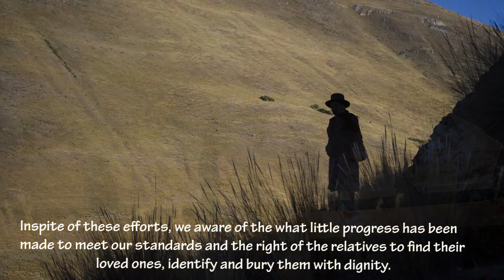EPAF's report 2001-2014